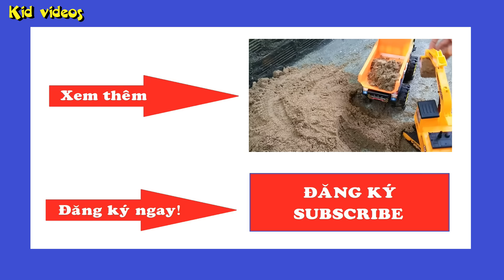CAR WASH Video For Children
Videos for children toys for kids